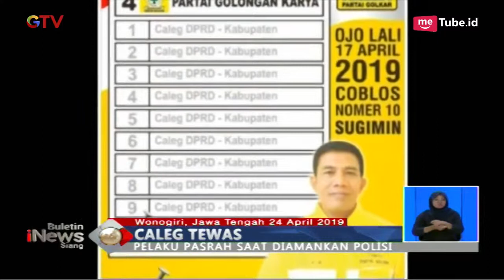Heboh! Oknum Dosen Racuni Caleg Pakai Racun Tikus